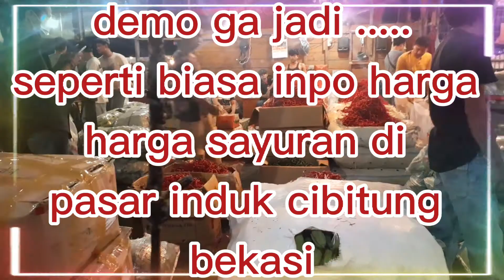Demo ga jdi .tetep inpo harga sayuran pasar induk cibitung bekasi